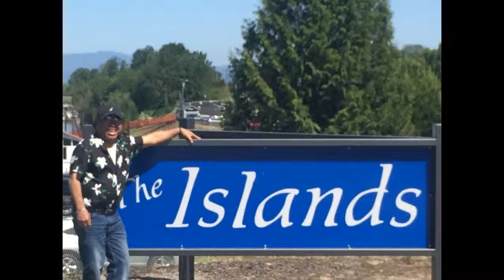DO THE WORK by Marino Kintaro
Do the Work an amazing song filled with the power of God...Fishing for the Soul of men